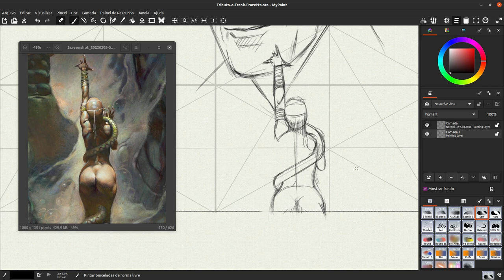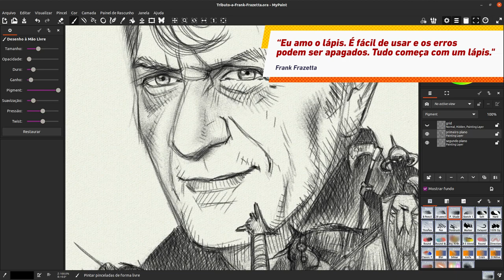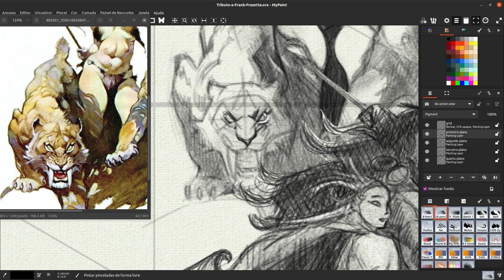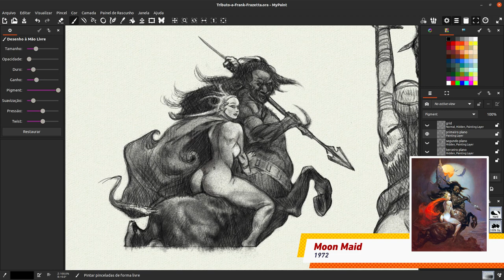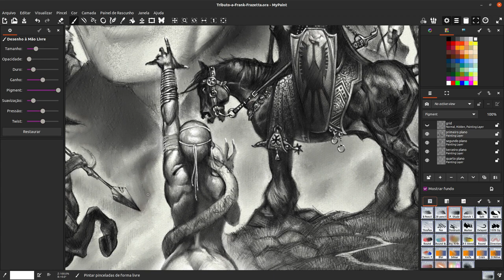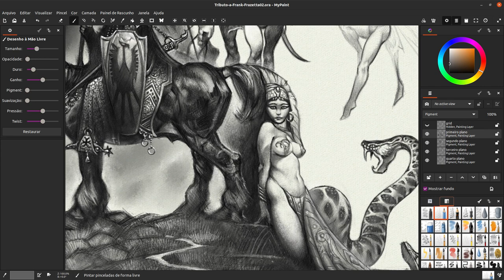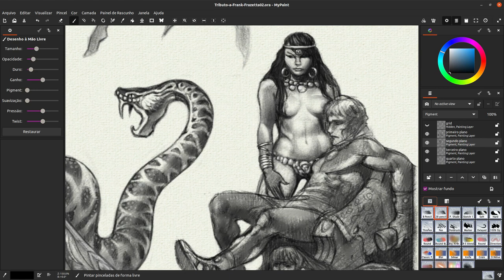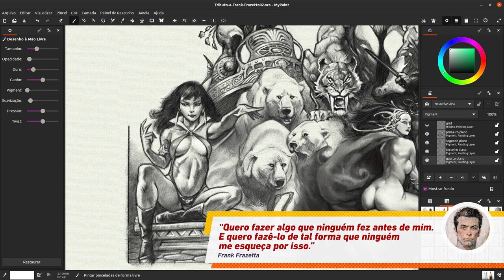Tributo a FRANK FRAZETTA - Mestre da Fantasy Art | My Paint | Arte Digital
O vídeo de hoje é uma homenagem ao Mestre Frank Frazetta. Com certeza, é o artista do gênero Fantasy Art mais influente do mundo que inspirou gerações de novos artistas, além de filmes e diretores de cinema como John Milius de ‘Conan, o Bárbaro’ e George Lucas com a franquia ‘Star Wars’, e a lista é gigantesca.  E a quantidade de fãs que ele conquistou por este mundão acho que nem dá para contar. Eu sou fã mesmo antes de saber quem era ele, ao ver algumas reproduções de suas pinturas fiquei vislumbrado, anos depois conheci mais a fundo e fiquei ainda mais fã! Este ano o Mestre Frank Frazetta faria 94 anos, ele nasceu no dia 9 de fevereiro de 1928. Tive então a ideia de fazer esta singela homenagem. Espero que goste! E de presente para você que gastou um tempinho para prestigiar este vídeo, a arte para download no link abaixo:

MÚSICAS:
"Chariots of War" - Aakash Gandhi
"Dance of Mammoths" - The Whole Others
"Claim of Thrones" - RKVC
"Buccaner's March" - Aakash Gandhi
"Bordeless" -  Aakash Gandhi
"Overcome" - Ugonna Onyekwe
Vinheta: "Demilitarized Zone (Sting)" - Ethan Meixsell

“Quero fazer algo que ninguém fez antes de mim. E quero fazê-lo de tal forma que ninguém me esqueça por isso.” (Frank Frazetta)